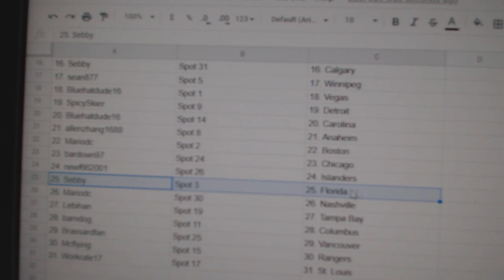Team Randoms - C&C GB #12,417